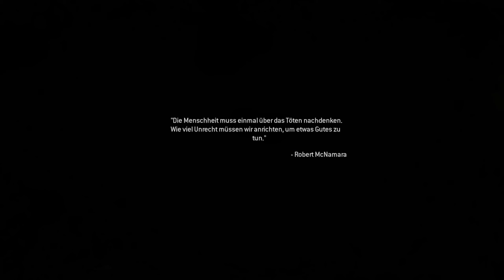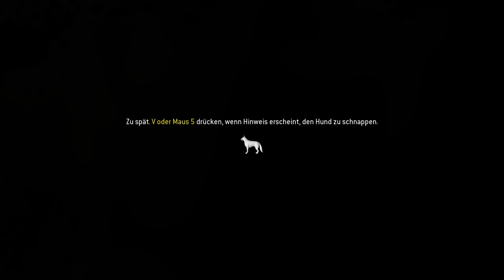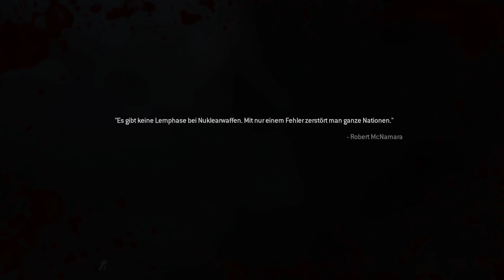Call of Duty 4 Modern Warfare Remastered #7 Wir die wir Scharfschützen sind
Lets Play Call of Duty 4 Modern Warfare Remastered #7 Wir die wir Scharfschützen sind
Lets Play Lets Play Call of Duty 4 Modern Warfare Remastered
Call of Duty 4 - Modern Warfare Remastered auf Amazon